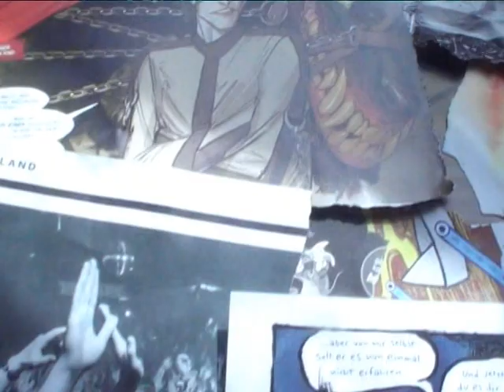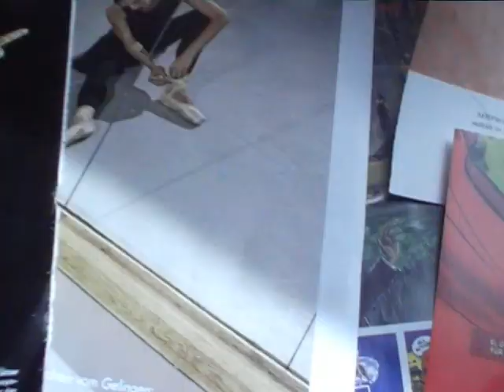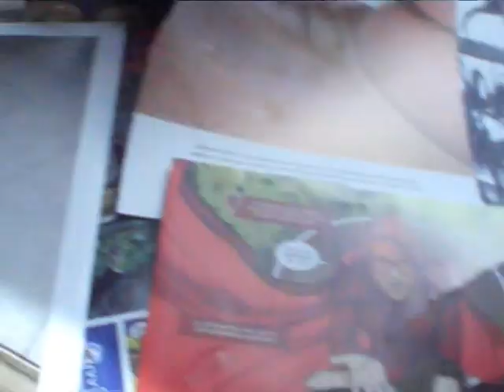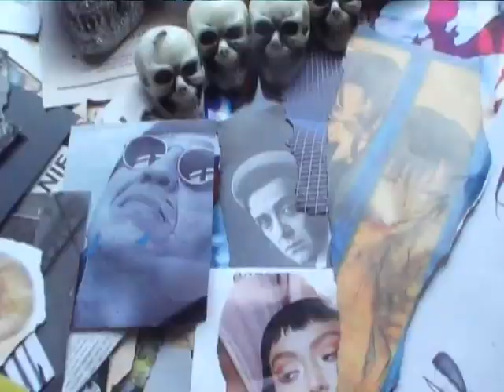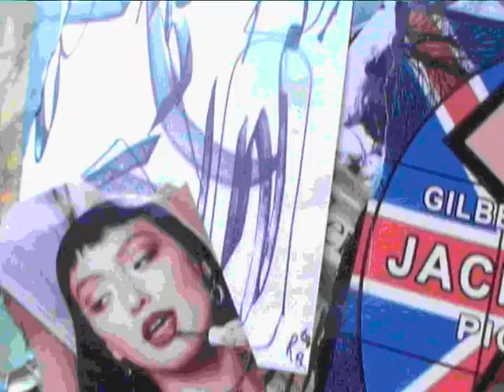anustart2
there is some sin in this town. nobody cares. so many possibilities to change
get out of town. get started.